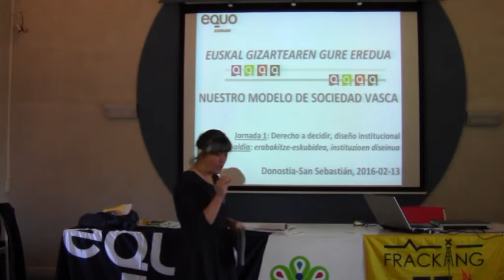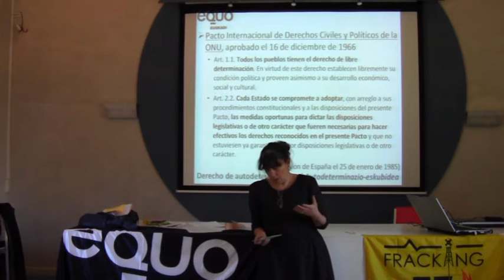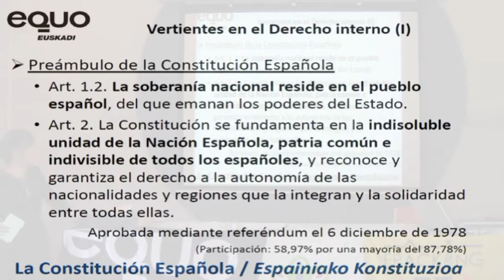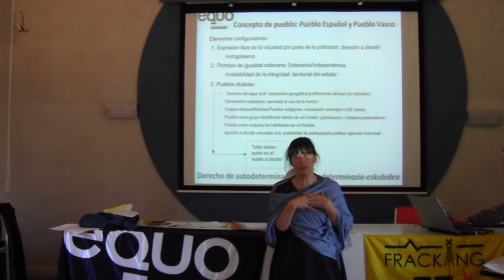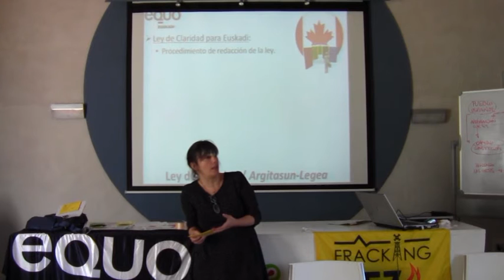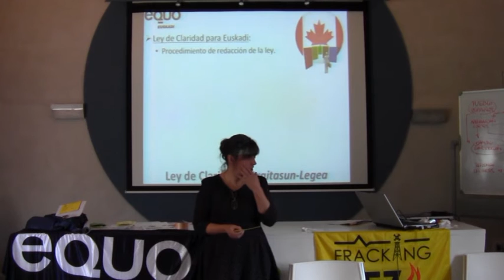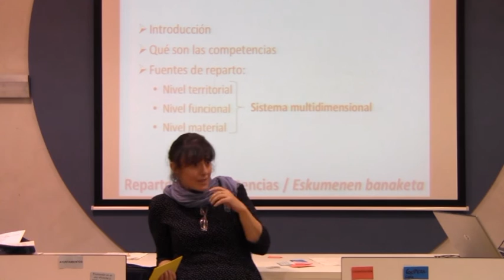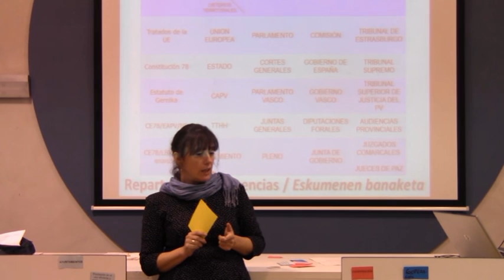Modelo de sociedad 1